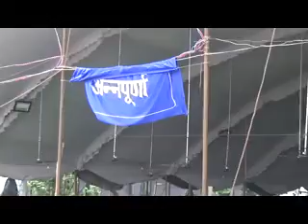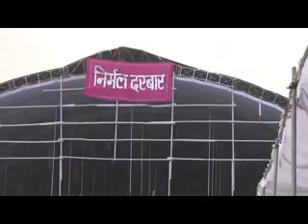Sahaj Yoga-'Hawan' in NSYS, Uttranchal 14-17-06-18 Part--1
Sahaj Yoga Meditation-This Program was Conducted at Village 'Kiyari', Ramnagar, Uttranchal, India